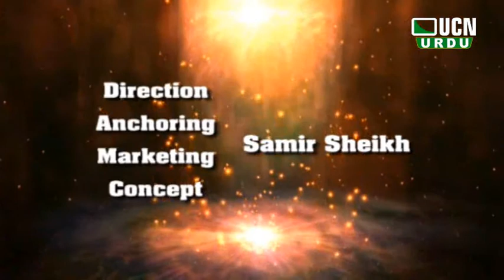Ronaq e Ramzan, Mominpura Best Market Nagpur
Jama Masjid

मस्ज़िद सभी के लिये